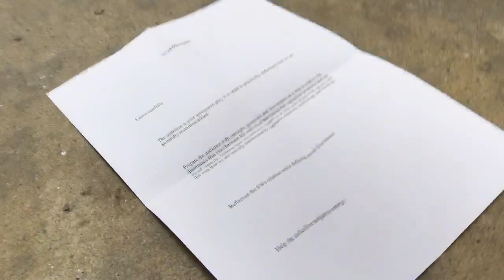SOCIAL_DISSONANCE_KASSEL_290617_021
Listen carefully.